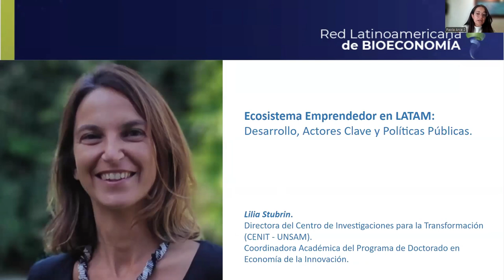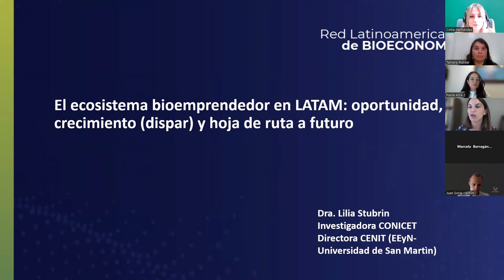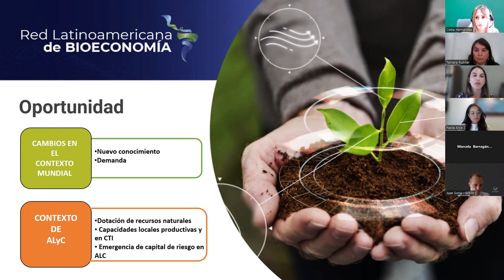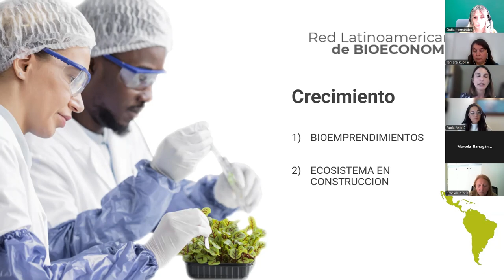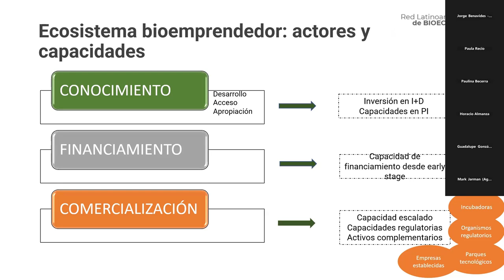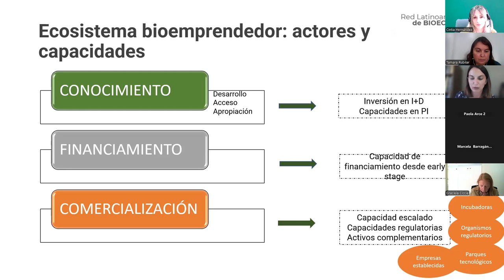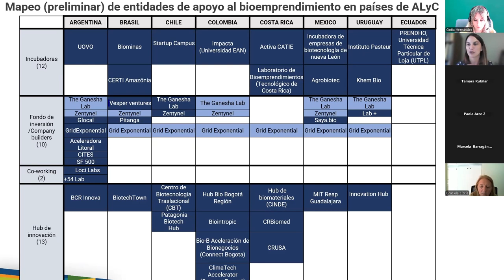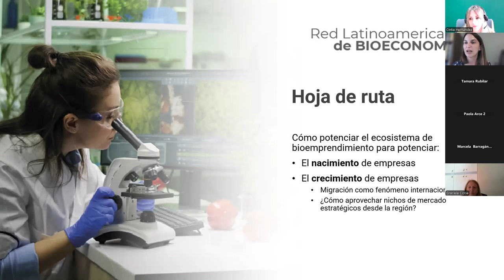Biosinergia 3 parte 2